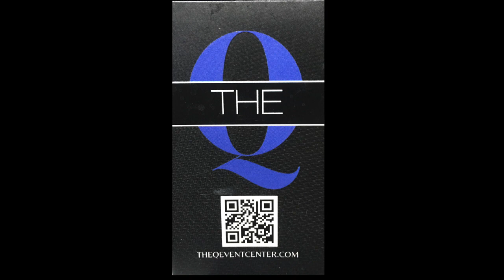Luau At The Q July 22 2023 HD 720p